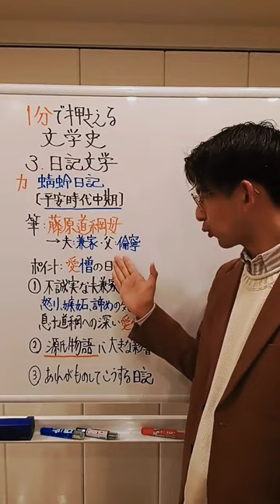【011】蜻蛉日記